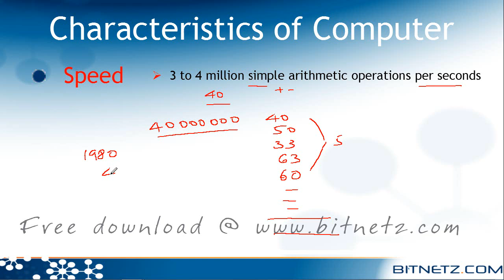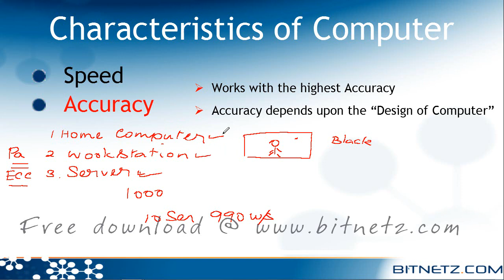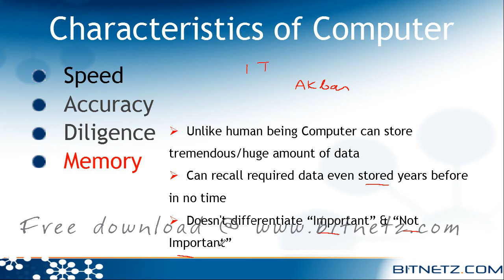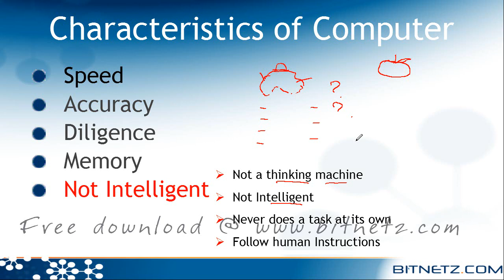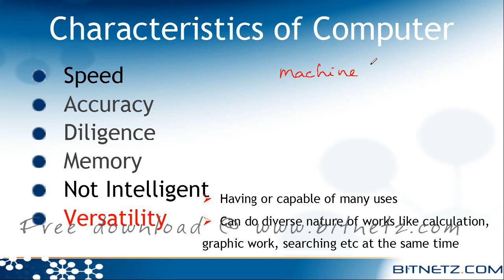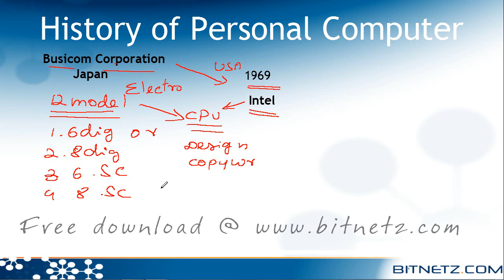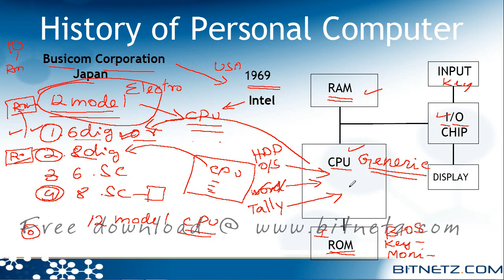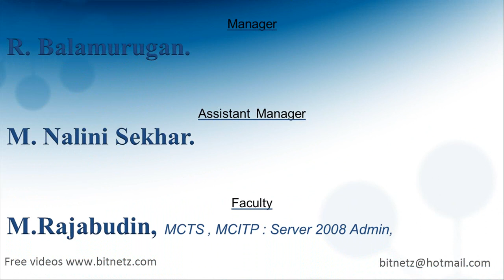Basic Hardware Introduction Part 3 (Malayalam)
Its Basic Hardware Introduction Part 3 (Malayalam ). total length 29 min.